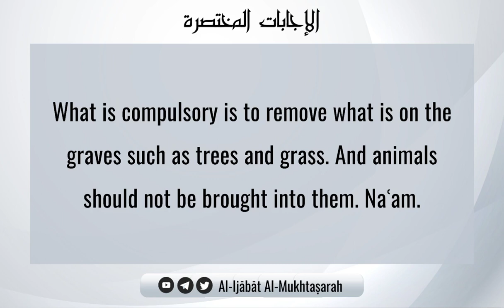The Ruling On Bringing Animals To Graze In Graveyards | Shaykh Ṣāliḥ bn Fawzān Al-Fawzān